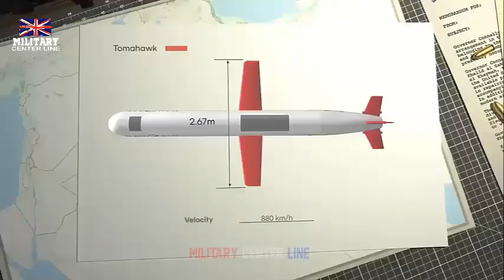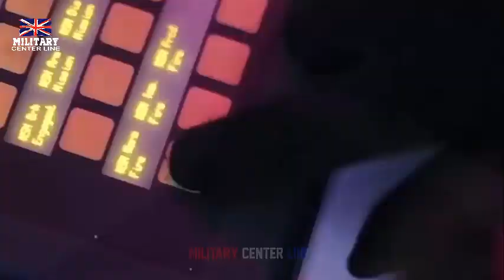This is the capability of the British Royal Navy's land attack Missiles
Ultimately a navy’s purpose is to influence events on land. Most of these effects are delivered indirectly but naval gunfire has played an important role in many conflicts. Since cruise missiles matured in the 1980s, navies now have a strike option to strike targets far inland with pinpoint accuracy. Ships on the gunline conducting NGS are increasingly vulnerable to shore-based missiles and Land Attack Cruise Missiles (LACM) offer a much safer alternative and a vital complement to carrier aircraft. Typically they have been used to degrade air defences and command and control functions before follow-on attacks by aircraft. LACMs can also be used without risking aircrew at all and offer an all-weather ‘fire and forget’ option.

At the time of writing, the submarine-launched Tomahawk land attack missile (TLAM) is the only option available to the RN to strike targets ashore at range without launching aircraft from a carrier. It will shortly acquire a modest ‘interim’ ship-launched land attack missile capability in the shape of the Naval Strike Missile (NSM) or what the RN terms the ‘Maritime Offensive Strike System’ (MOSS). The Wildcat Helicopter can also deliver Lightweight Martlet (and eventually Sea Venom) missiles against small targets ashore but this cannot be counted as a significant land-attack capability.